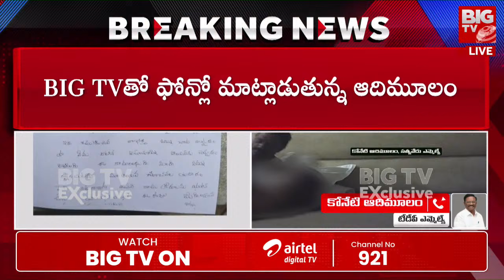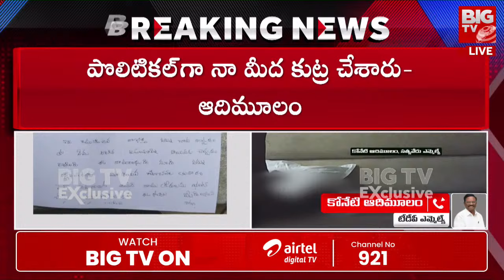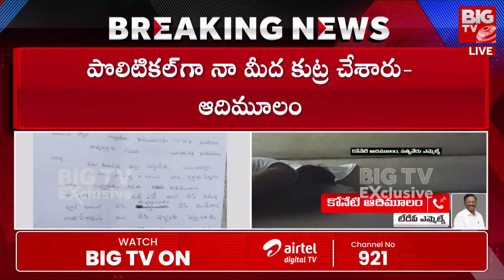Koneti Adimulam REACTION Leaked Video | మీరు ఎంజాయ్ చేశారా? ఆదిమూలం స్టన్నింగ్ రియాక్షన్ | BIG TV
MLA సె** టేప్స్‌..అడ్డంగా దొరికిపోయాడు!! | MLA Koneti Adimulam | BIG TV